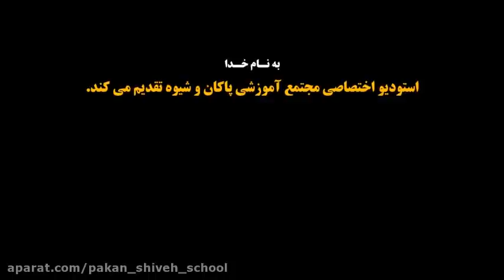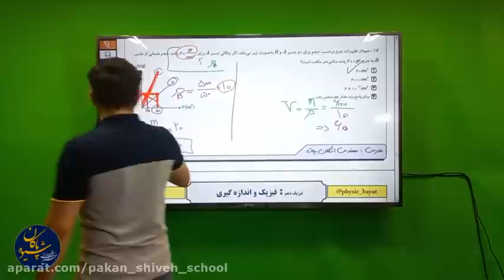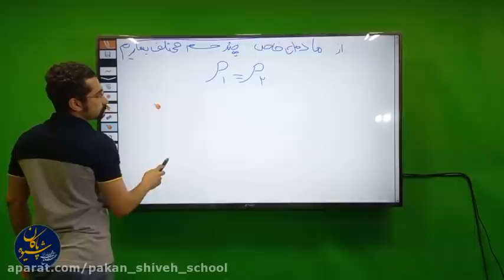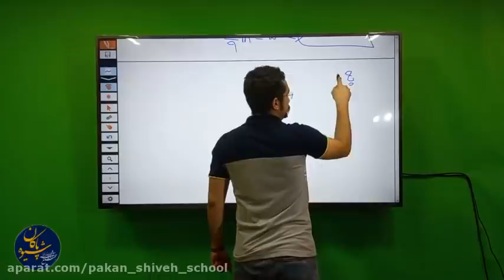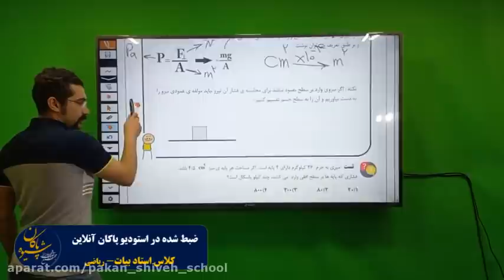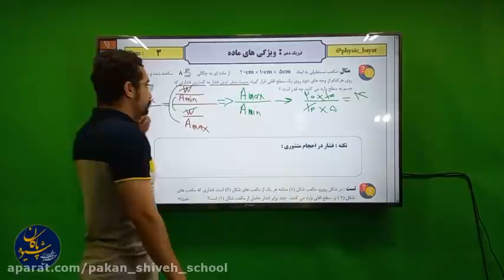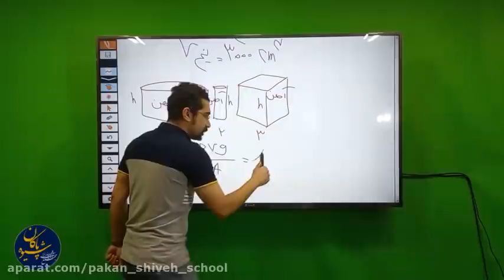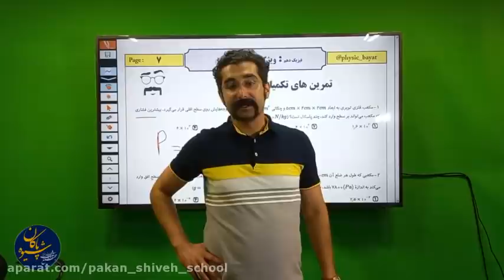Teaching physics of Master Bayat 17 Tir Zang 1 of University Courses of University Courses